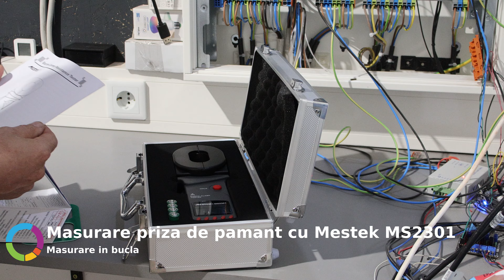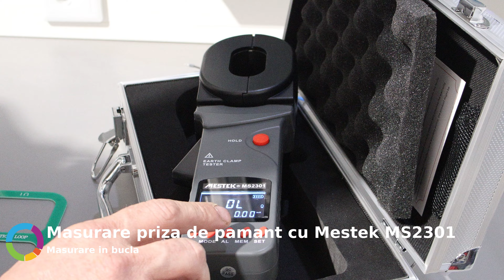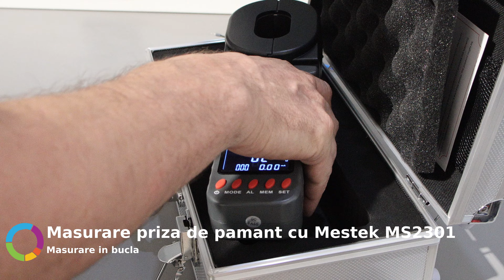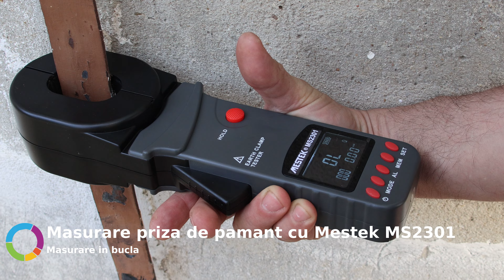Masurare priza de pamant in bucla cu Mestek MS2301de la Bitmi.ro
Protejeaza viata ta si a celor dragi. Verifica-ti aparatele si instalatia electrica!
Electric Team - Specialistul tau in instalatii electrice si automatizari.
Daca doriti sa ne contactati :
electric-team.eu
electric-team.ro